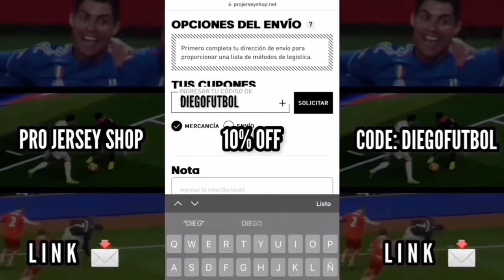Por si no lo viste 📌 Así jugó CR7 vs Benfica 📊 Al-Nassr cae goleado 🤯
Cristiano Ronaldo - Al Nassr - Hoy